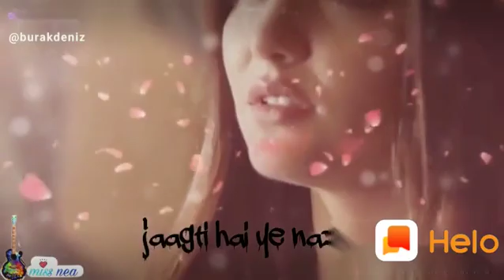14 June 2019(144)